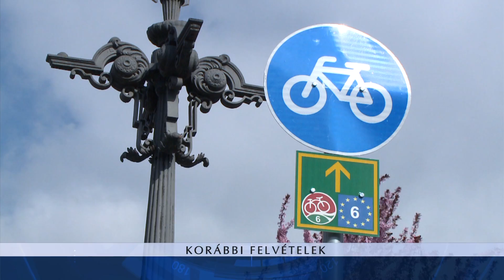Népszerű a biciklizés